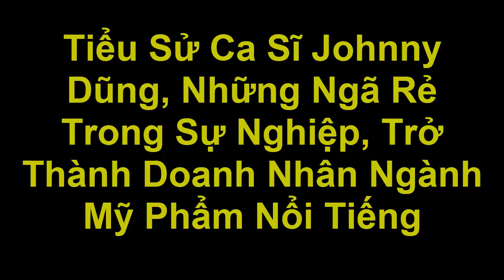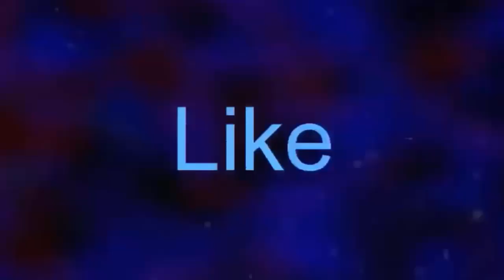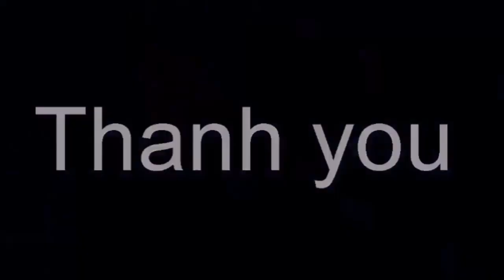Tiểu Sử Ca Sĩ Johnny Dũng, Những Ngã Rẻ Trong Sự Nghiệp, Trở Thành Doanh NhânNgành Mỹ Phẩm Nổi Tiếng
Tiểu Sử Ca Sĩ Johnny Dũng, Những Ngã Rẻ Trong Sự Nghiệp, Trở Thành Doanh Nhân Ngành Mỹ Phẩm Nổi Tiếng. Tin tức hằng ngày là những thông tin giải trí trong và ngoài nước .